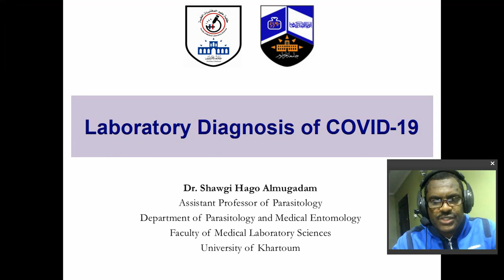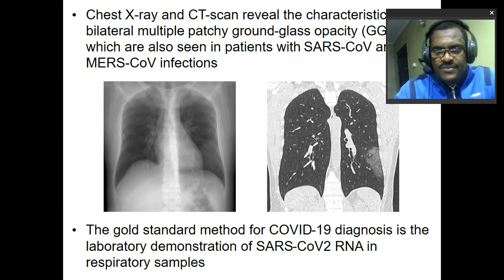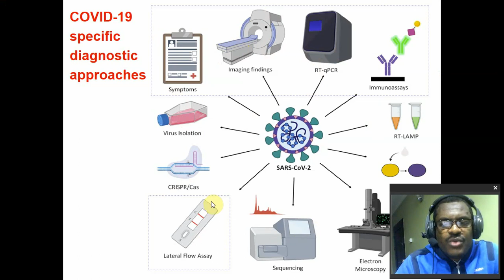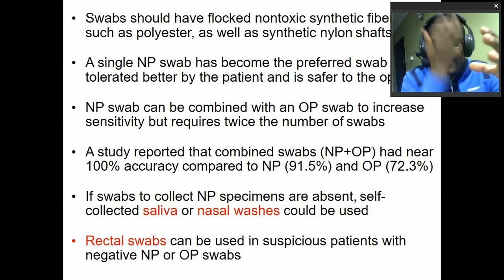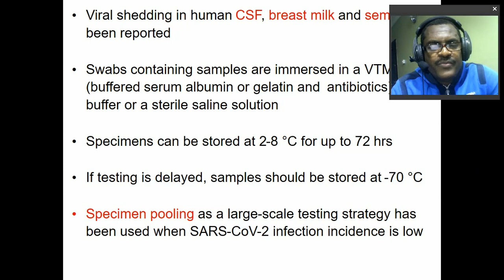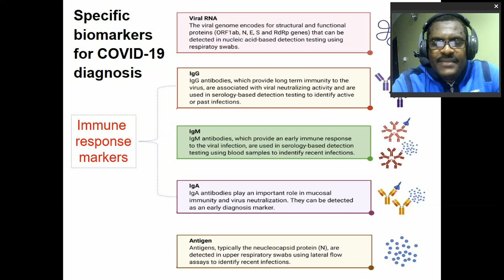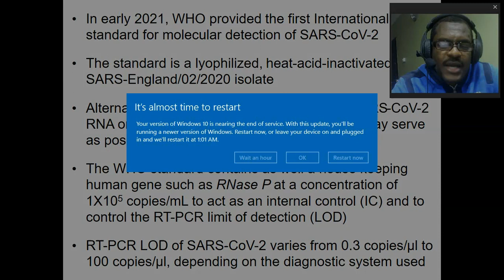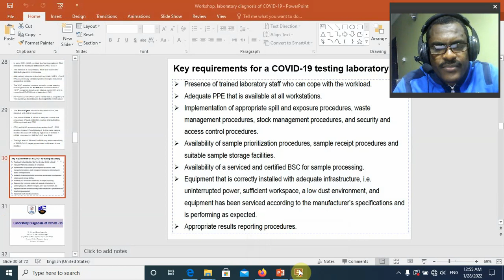Workshop, laboratory diagnosis of COVID 19 lecture II